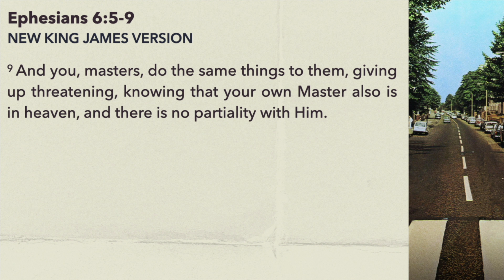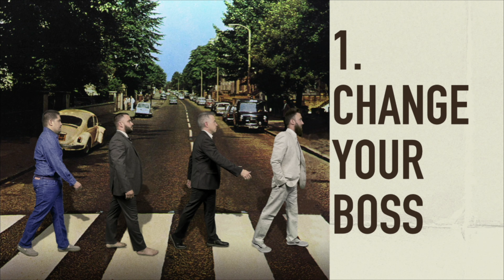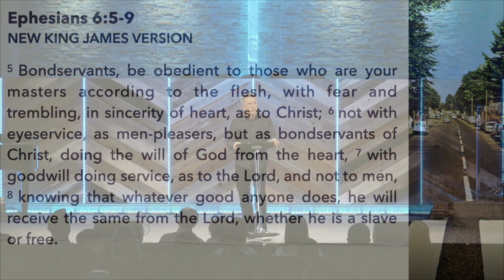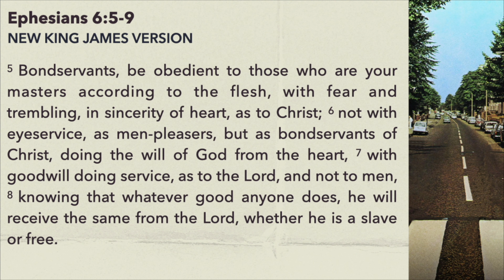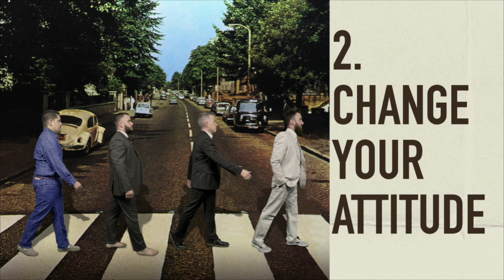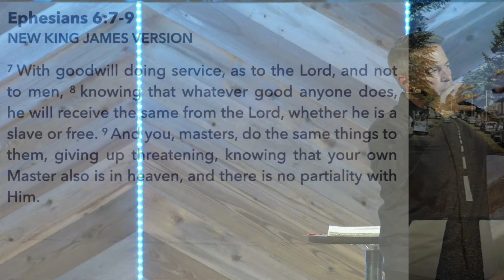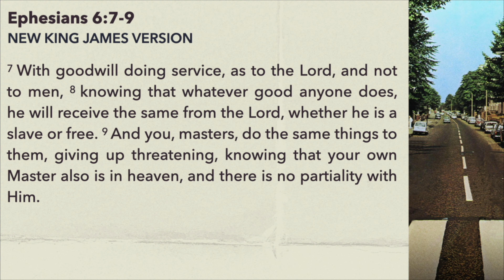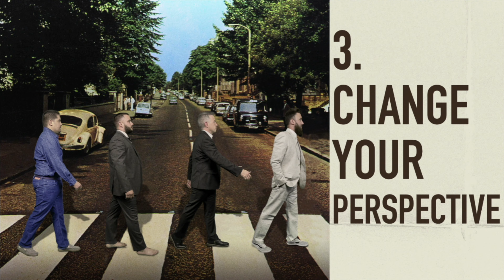Walking Dead: I Hate My Job | Ephesians 6:5-9